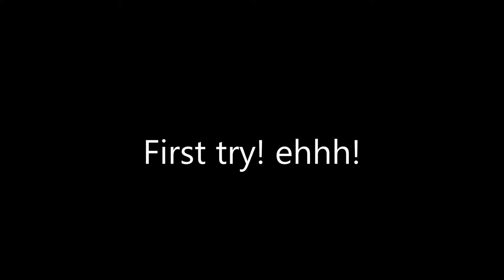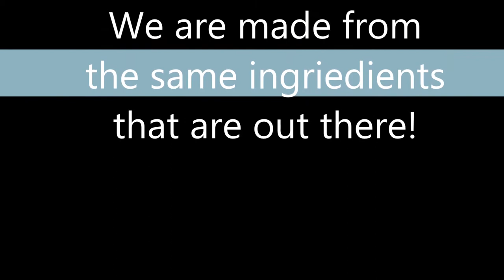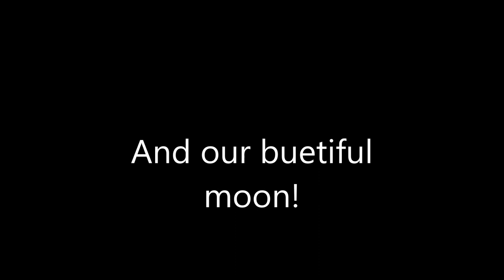my dso movie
we are a way for the universe to look at itself!